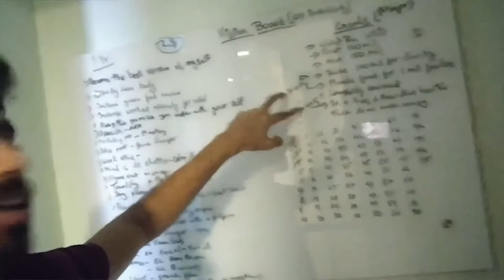Preparing The Hampers For The Flea Affair | 20th Feb 👀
Here were good packing up the Materials going into the hamper.

A lot of really really cool and interesting stuff being packed into it.

Monica and I travelled all over the city meeting you are my lovely friends to give away the lovely hampers

Do watch this video to find out what goes inside the hamper and how is the workplace looking like